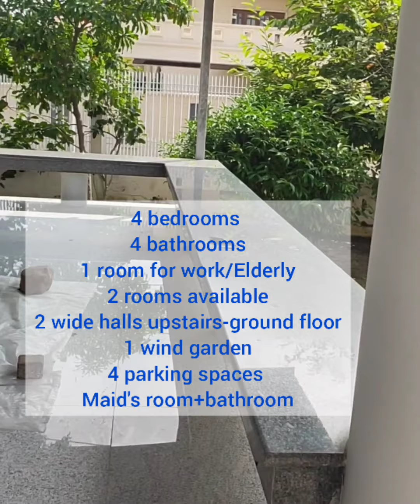House for sell 830sq m. BKK. Thailand